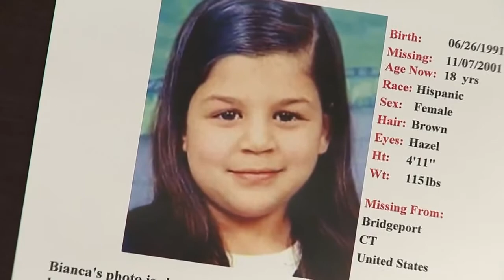Holding out hope missing Bridgeport girl is alive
A case in Cleveland where three women were found alive after going missing over a decade ago is bringing to mind a high-profile missing persons case here in Connecticut that has never been solved.